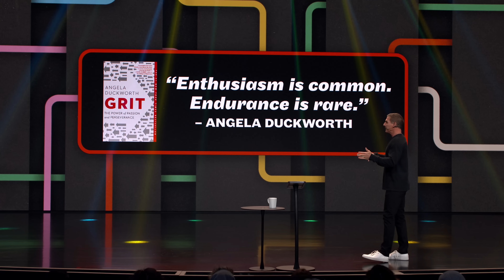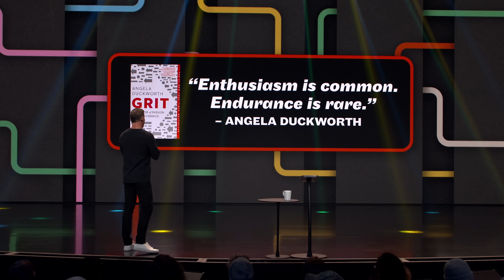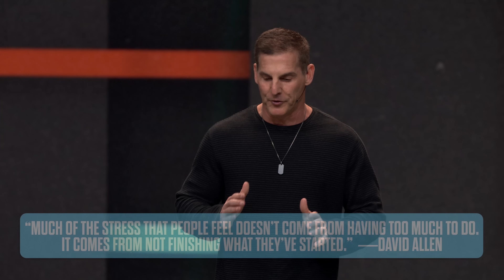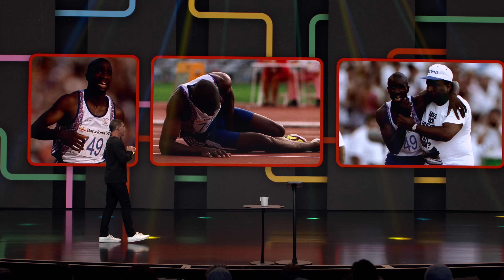When You Want to Give Up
Is there something you’ve been tempted to give up on? What would happen if you refuse to quit? God has a special word of encouragement for you in this message.

What if becoming the person you want to be starts long before the moment you make a decision? Before you click "buy," before you take one more bite, or before you lash out at the people you love. Can the decisions you make today help you live the life you really want tomorrow? Let's learn together in our new message series, Pre-Decide.

We’ve hand-picked articles, podcasts, and Bible Plans to help you learn how to make better choices in your life.

WE’RE OPEN
We’re continuing to monitor guidelines and best practices for gathering in a safe way. Learn more about everything we're doing to keep you safe and how you can help by using hand sanitizer, washing your hands often, and more

Feel Like Giving Up - 00:00
Pre-Decide - 02:08
The Difference Is Perseverance - 04:30
I Don’t Quit - 06:15
Your Race Isn’t Over - 09:14
What Is Your Unfinished Business? - 12:43
I Am A Finisher - 15:52
You May See Me Struggle… - 18:44
Take The Next Step - 21:34
You Never Run Alone - 26:57